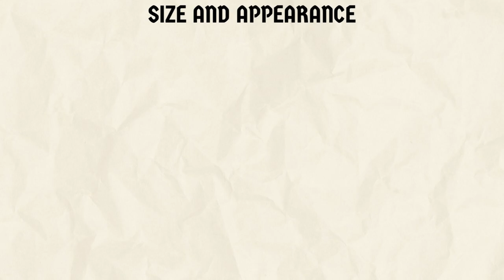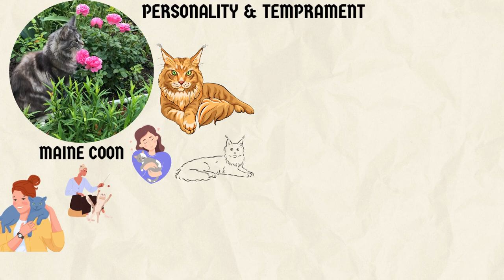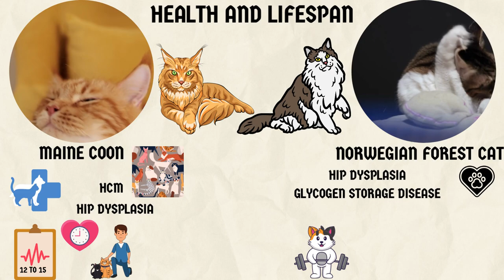Maine Coon Vs Norwegian Forest Cat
Maine Coon and Norwegian Forest Cat are two popular cat breeds known for their majestic appearance and unique characteristics. While they share some similarities, they also have distinct differences. Let's explore them:

Origin:

Maine Coon: The Maine Coon is believed to have originated in the United States and is considered one of the oldest natural cat breeds in North America.
Norwegian Forest Cat: As the name suggests, the Norwegian Forest Cat hails from Norway and has a long history in Scandinavian folklore.
Size and Appearance:

Maine Coon: Known as the "gentle giants," Maine Coons are one of the largest domestic cat breeds. They have a muscular build, large bodies, and long, bushy tails. Their ears are tufted, and they have a thick, water-repellent coat, making them well-suited for colder climates.
Norwegian Forest Cat: Norwegian Forest Cats are also a large breed, but they tend to have a more athletic and slender build compared to the Maine Coon. They have a distinctive triangular-shaped head, almond-shaped eyes, and tufted ears. Their coat is long and thick, with a ruff around the neck and a bushy tail.
Coat and Colors:

Maine Coon: Maine Coons have a variety of coat colors and patterns, including tabby, solid, tortoiseshell, and more. Their coat is dense and requires regular grooming to prevent matting.
Norwegian Forest Cat: Similarly, Norwegian Forest Cats come in various colors and patterns. They have a double-layered coat that consists of a dense undercoat and a long, water-shedding topcoat. Their fur requires regular brushing to prevent matting and to keep it in good condition.
Temperament:

Maine Coon: Maine Coons are known for their friendly and sociable nature. They are often described as gentle, affectionate, and good with children and other pets. They enjoy being around their human companions and are generally adaptable and easygoing.
Norwegian Forest Cat: Norwegian Forest Cats are known for their independent and intelligent nature. They are typically friendly, but they may take some time to warm up to strangers. They are active and love to explore their surroundings, including climbing trees and perches.
Activity Levels:

Maine Coon: Maine Coons are moderately active cats. They enjoy interactive play and may even be taught to walk on a leash. However, they are also content to relax and enjoy their surroundings.
Norwegian Forest Cat: Norwegian Forest Cats are highly active cats. They have a strong prey drive and love climbing and exploring. They require mental and physical stimulation to prevent boredom.
Both Maine Coons and Norwegian Forest Cats make wonderful pets, but their specific needs and temperaments should be considered when choosing between the two. It's important to spend time with individual cats of each breed to determine which one suits your lifestyle and preferences best.